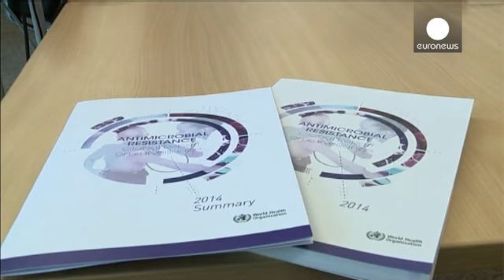L'OMS tire la sonnette d'alarme face à la résistance aux antibiotiques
Selon un rapport publié hier par l'OMS, des infections aujourd'hui considérées comme mineures, ou des blessures légères, pourraient recommencer à tuer d'après le directeur général adjoint de l'organisation, le Dr Keiji Fukuda.

''Ce n'est pas un phénomène régional, ce n'est pas un phénomène qui touche uniquement les pays pauvres, ou les pays en voie de développement, ou les pays riches ou développés. Cela touche l'ensemble de la planète.''

En cause, l'usage inapproprié des antibiotiques, comme ...